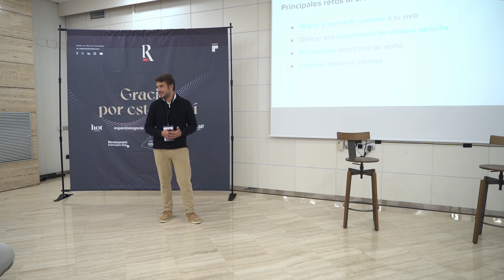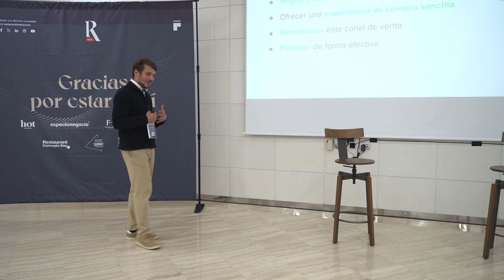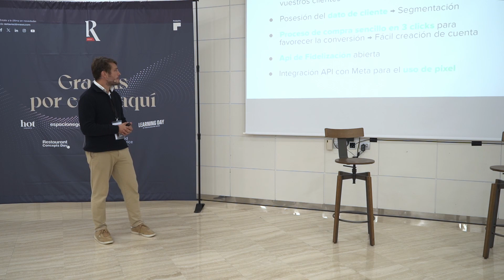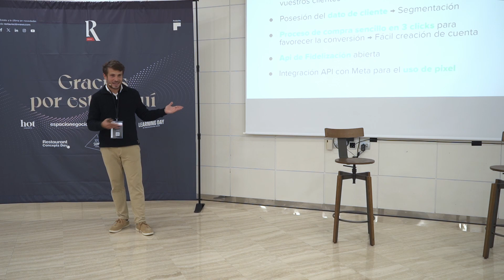Ponencia "El potencial de las redes sociales como canal de venta"- Deliverect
- Ponente: Fidel Sánchez, Account Manager en Deliverect